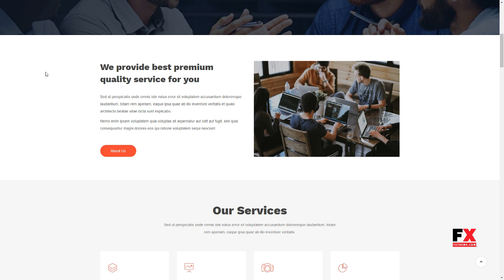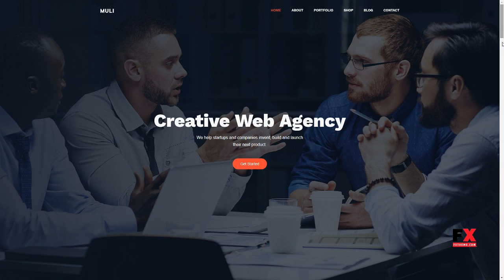Muli - Creative, Minimal Portfolio WordPress Theme September R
Columns 2

 Layout Responsive

 Tags blog, clean, creative, flat design, minimal, modern, personal, personal portfolio, personal-resume, portfolio, responsive-layout, resume, simple